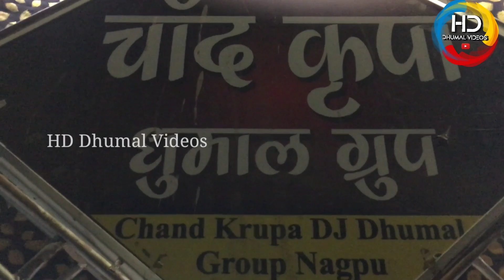Khuda gawah | Chandkrupa dhumal Nagpur | Wedding program | full boom bass | Hd dhumal videos